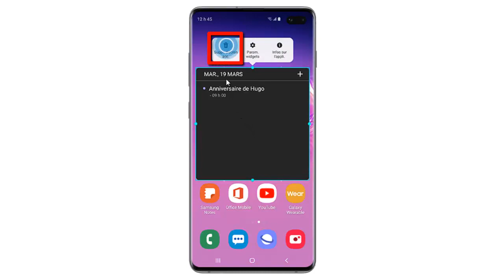Comment supprimer un widget Samsung Android d'un écran d'accueil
Comment supprimer un widget Samsung S10 d'un écran d'accueil

Vous pouvez facilement supprimer un widget placé au préalable sur l'un de vos écrans d'accueil. Cette opération ne supprime pas le widget de façon définitive : il sera toujours présent dans le menu des widgets.
1) Faites glisser votre doigt vers la gauche ou vers la droite, pour vous rendre à l'écran d'accueil contenant le widget que vous voulez supprimer.
2) Pour supprimer un widget, touchez-le tout en maintenant la pression dessus, jusqu'à ce que le mode de modification apparaisse.
3) Touchez Suppr. d'écran acceuil

comment supprimer widget android
 supprimer widget android,
pprimer un widget
 widget meteo samsung
 widget samsung s9
 widget samsung
 supprimer widget samsung
 supprimer widget
 comment supprimer widget samsung, supprimer widget samsung